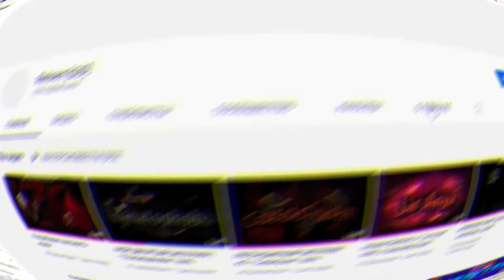ТЕПЕРЬ ТОЧНО 10 ЭКСТРИМОВ | "Raindance" 100%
Лал

-Попытки: 3178
-Геймплей: 0/10 (Хрень кансерная)
-Декорации: 8/10
-Удовольствие от прохождения: 5,6/10 (Уровень)
-Время практики: 1 день
-Время игры: 2 часа
Мой рабочий стол:
-Мышь: Bloody w70 pro
-Клавиатура: Zuoya x51 (Механика)
Характеристики компа
-Видеокарта: GeForce GTX 1050ti 4 gb
-Процессор: Intel Core I3 10105f
-Оперативная память: 16 гб
Дискорд (Discord) - Reisen[SealTeam]#4398